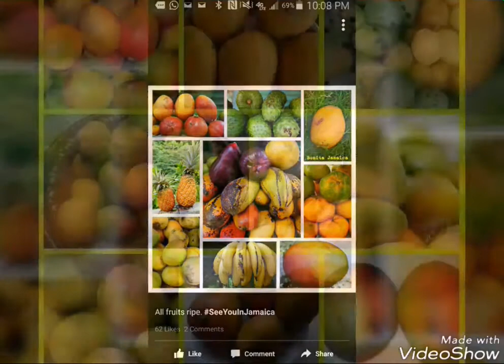Mi nuh drink kaffee tea Mango time. The Jamaica Folk Singers.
In memory of Ms. Olive Lewin. The founder and former director and other trail blazers who are no longer with us. R. I. P.